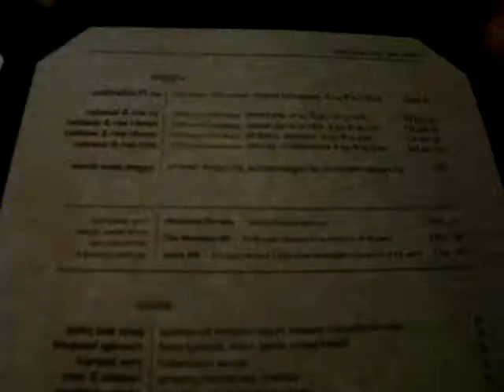5A5 Steak Lounge Jackson Street Embarcadero San Francisco 1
no.1 luxe steakhouse of San Francisco